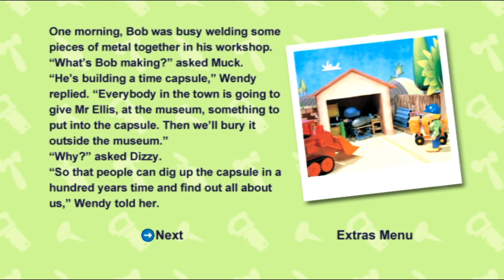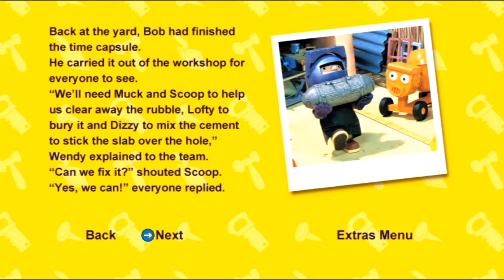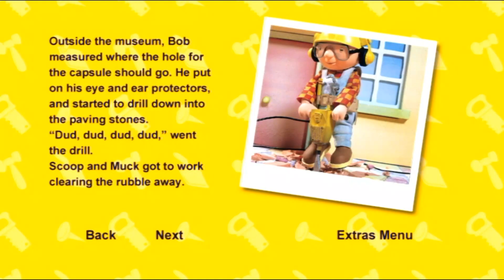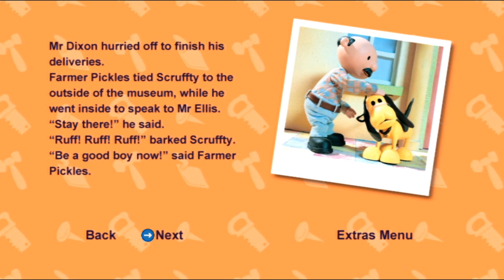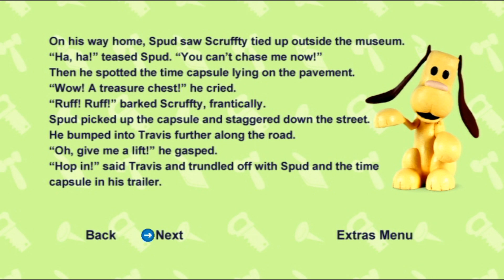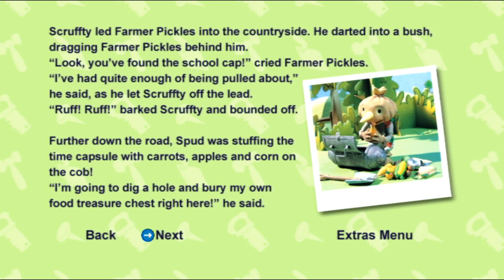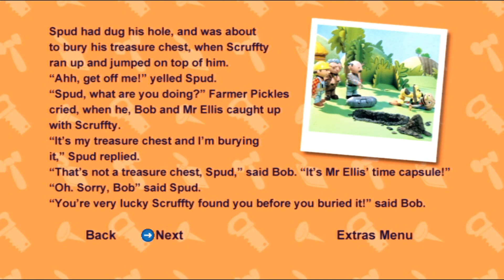Bob the Builder - Scruffty Works It Out Book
A Bob the Builder book released as a DVD bonus feature.

Taken from the Bob the Builder: Speedy Skip UK DVD.

Bob the Builder is owned by and copyright of HiT Entertainment, Keith Chapman and Mattel. This upload is presented for archival purposes only. No money has or will ever be made from this upload.